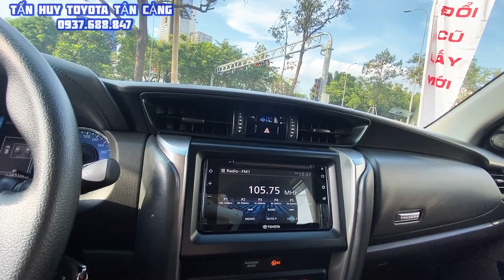Toyota Fortuner 2021 Máy dầu số sàn, lướt 17851 km, chuẩn xe gia đình rất đẹp tại Toyota Tân Cảng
Cam kết:
1. Động cơ, hộp số chưa từng đại tu.
2. Không đâm đụng ảnh hưởng tới khung gầm kết cấu.
3. Không thuỷ kích.
4. Hồ sơ, pháp lý rỏ ràng.
5. Nguồn gốc xuất sứ rỏ ràng.